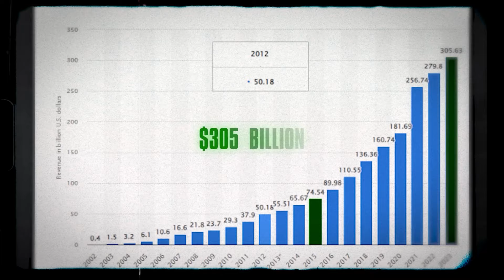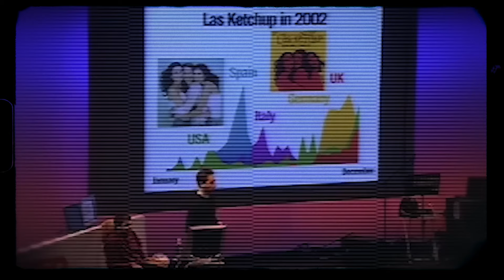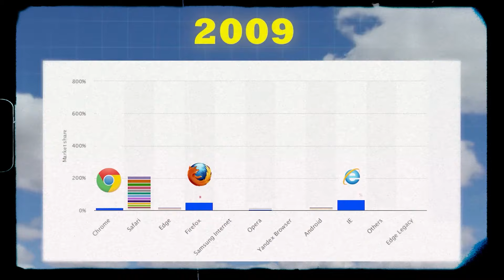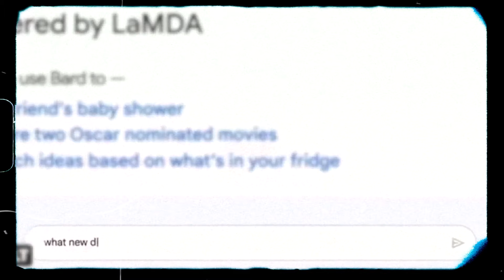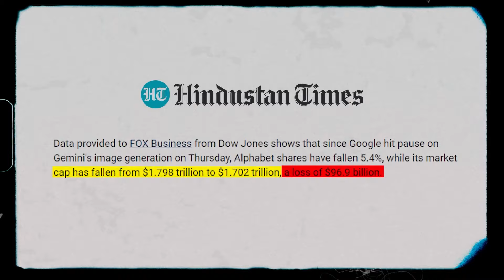The End of an Era at Google? | Sundar Pichai's | illusion tv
The End of an Era at Google? Finally Revealed | Sundar Pichai's | illusion tv

In this captivating video, we delve into the extraordinary path that led Sundar Pichai from a small room in Madras to the helm of Google and Alphabet. Discover the pivotal decisions, technological breakthroughs, and unwavering vision that shaped his legacy. Join us as we bid farewell to a true tech titan!

1. This video has no negative impact on the original works (It would actually be positive for them) 2. This video is also for teaching purposes. 3. It is not transformative in nature. 4.  only used bits and pieces of videos to get the point across where necessary.